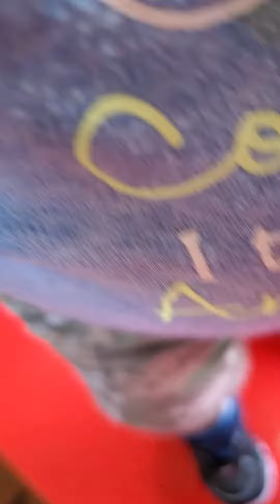He's so EXCITED LOL